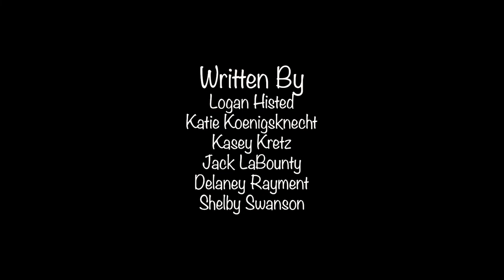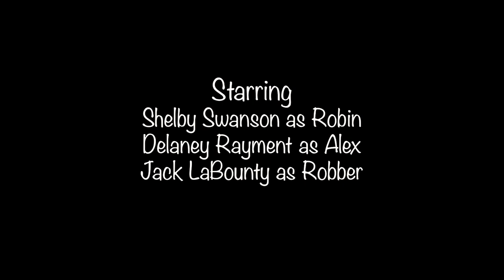When the Cat's Away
Film Society 48 Hour competiton